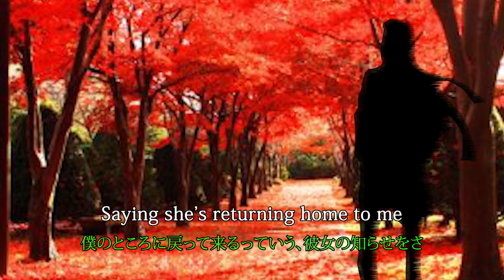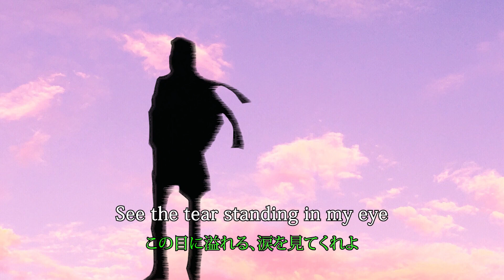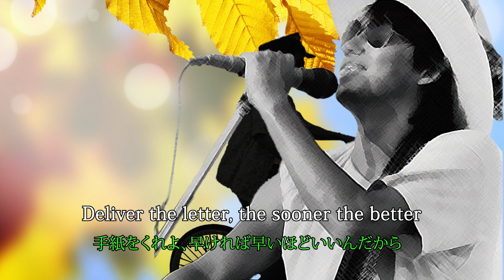Please Mr Postman 歌 浜田省吾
浜田省吾が歌う　Please Mr Postman　Shogo Hamada & The J.S. Inspirations　The Moonlight Cats Radio Show Vol. 3